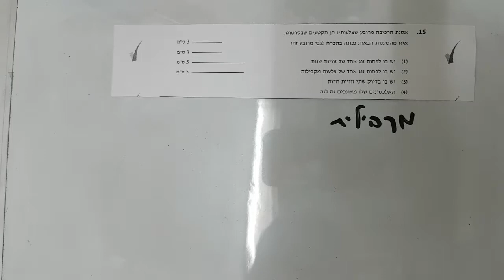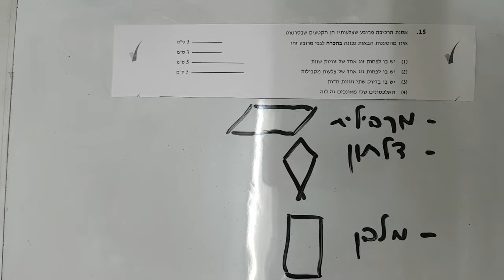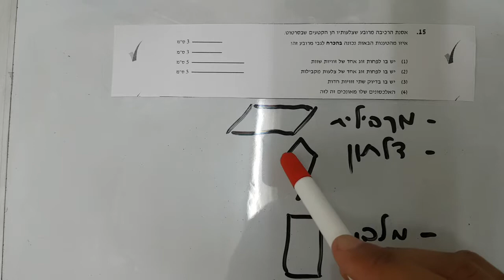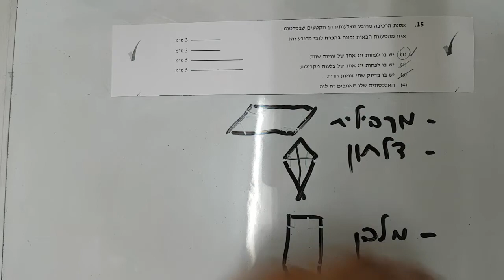המרכז הארצי סתיו 18 כמותי 2 שאלה 15 EZWAY